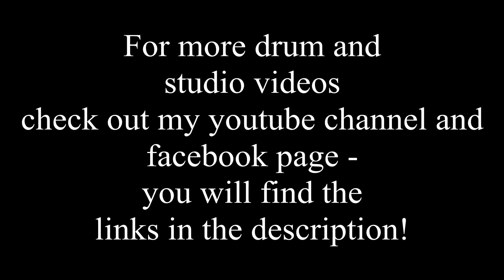NEGATOR - DIGNITY OF WAR (Live Drumcam by Wanja "Nechtan" Gröger)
This video is a live drumcam showing the Black Metal song Dignity Of War by Negator! Drummer: Wanja "Nechtan" Gröger
Enjoy all the Blast Beats and the Double Bass!

Artist: Negator
Song: Dignity Of War
Album: Panzer Metal